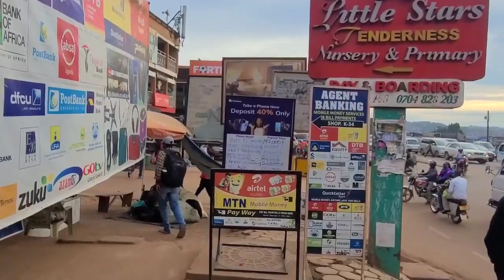This is the other side of Kampala city u don't on tv ||Entebbe road